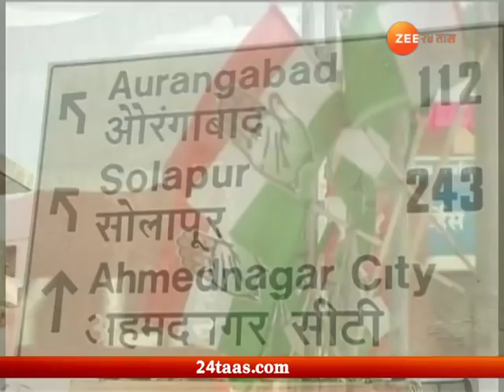Ved Matdarsanghacha | South Ahmednagar | 14 June 2018